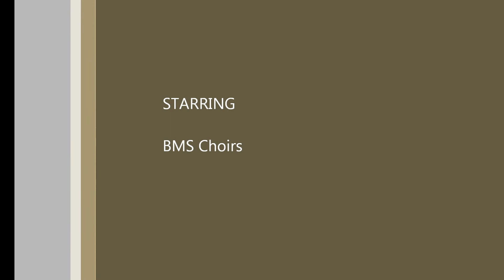2013 BMS Winter Choir Concert Highlights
Highlights from the 2013 BMS Winter Choir Concert.